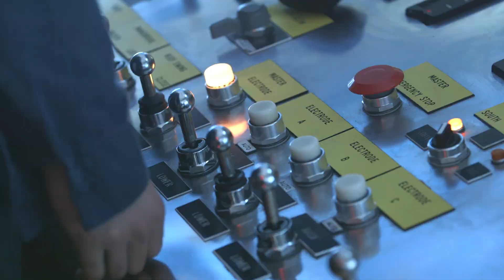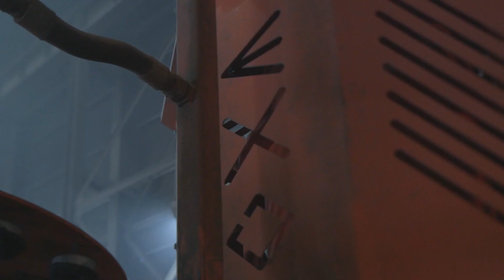EXO Technologies Robo-Torque Safety Features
EXO Technologies displays its Robo-Torque steelmaking technology, improving safety and productivity at Nucor and plants around the world.